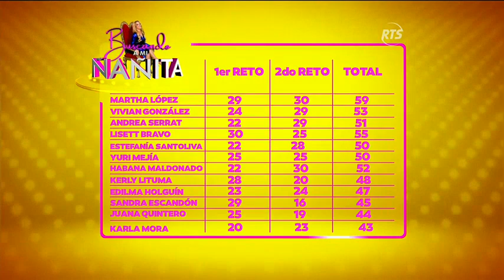Noticias De La Mañana - Programa del 22 de julio de 2022